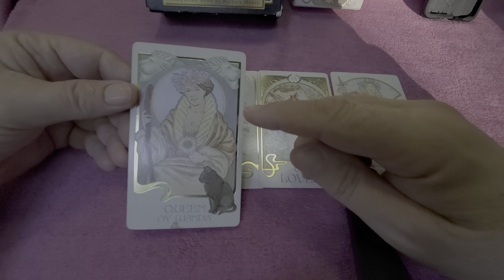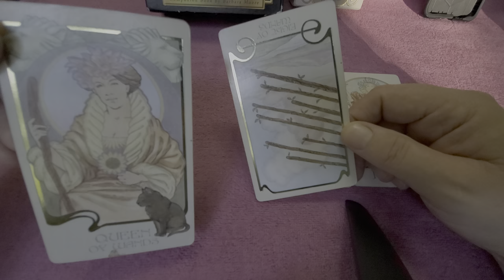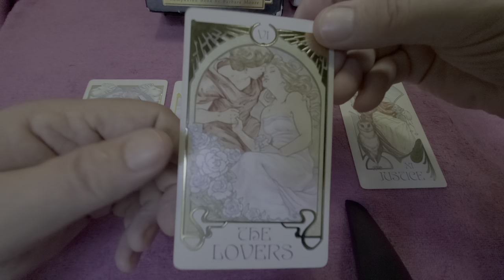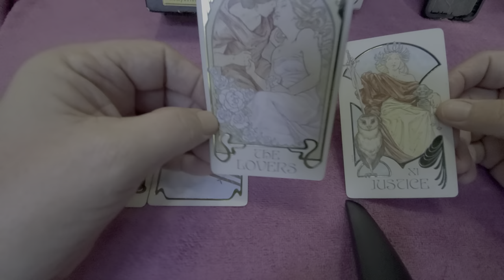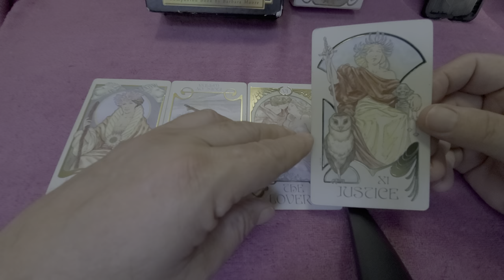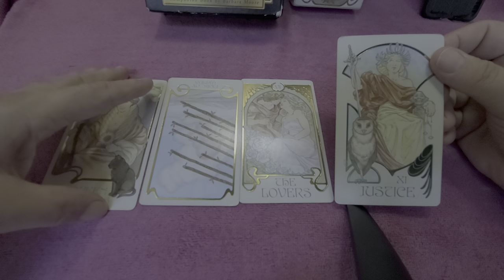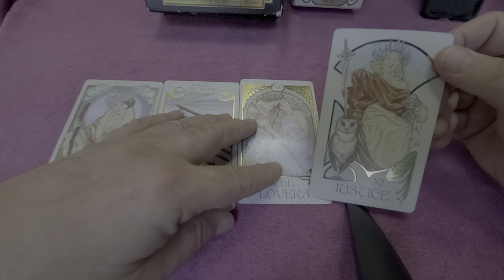Special, "W-T-F-is-Going-ON-This-Weekend!" Tarot Read for Whoever Resonates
Tarot WTF Whatthefuck reading for whoever resonates December 10th thru 12th 2021